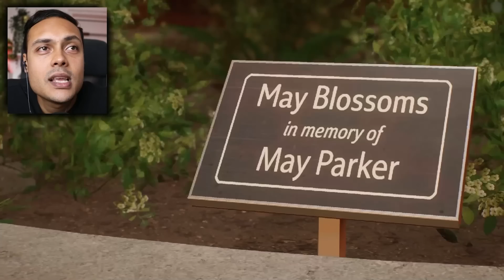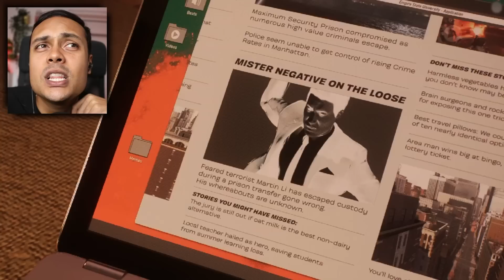SPIDER-MAN HAS A BOYFRIEND NOW!?! (Spiderman 2 PS5)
Spiderman 2 PS5 is back and im pretty sure Henry is hitting on me

THANKS !!!